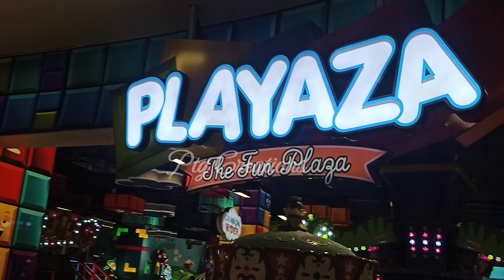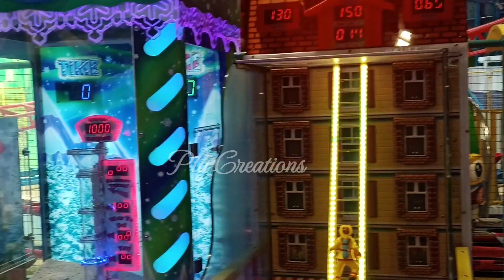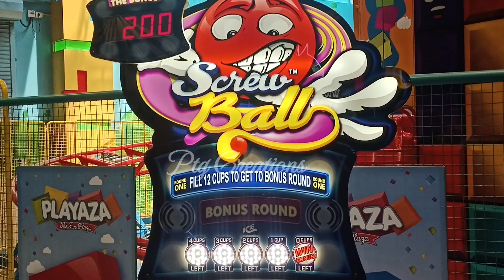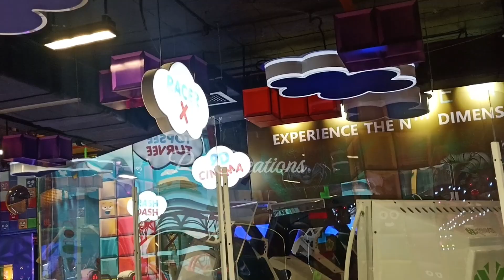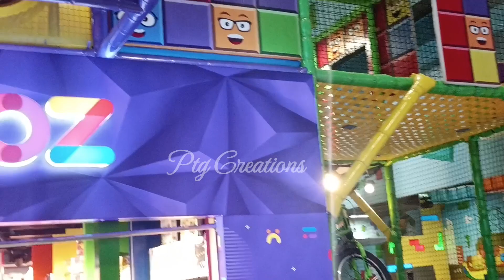Playaza-Game zone in Mall of Travancore ll Indoor play area for children in Trivandrum ll Kids play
About Playaza
Playaza is the fun & entertainment division of Malabar group the corporate business entity with its flagship company Malabar Gold & Diamonds!

A Plaza is a gathering space for large communities and groups of people in a public square. When you add a lot of happiness into that mix you get Playaza: The Ultimate Fun Plaza! A place for all ages to meet, interact, play and have lots of fun together!

Playaza is the fun & entertainment division of Malabar group the corporate business entity with its flagship company Malabar Gold & Diamonds!Gamers can also enjoy the amazing Redemption counter at Playaza that has a large collection of toys and prize that will keep you coming back for more!

The Mascots
The Mascots of Playaza are a bond of Building block brothers and sisters ! The blocks create all the columns and the walls of Playaza ! They are all given names that rhyme with Playaza !
rhyme with Playaza !

 REZA

 YELLZA

 GREEZA

 BLUZA